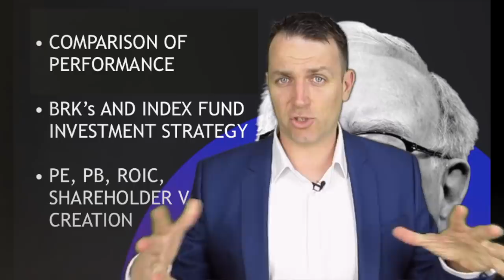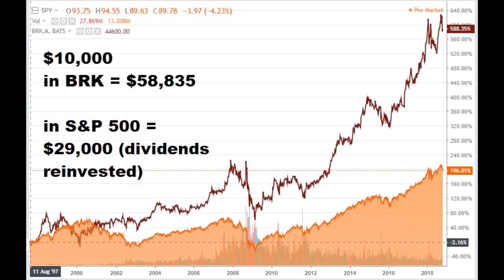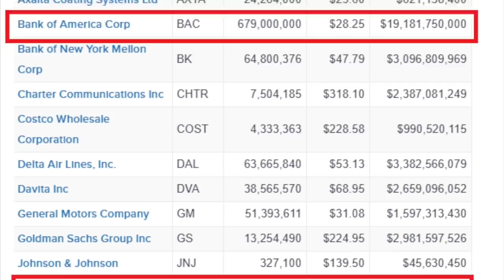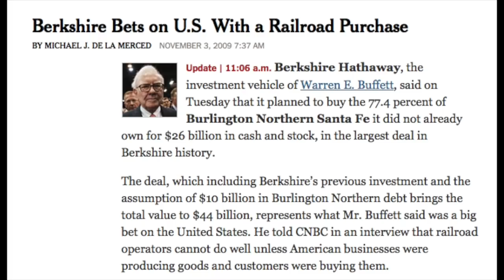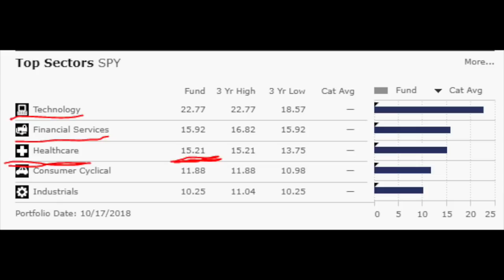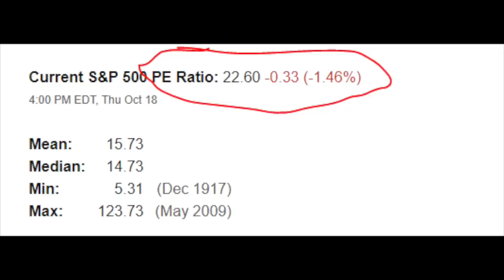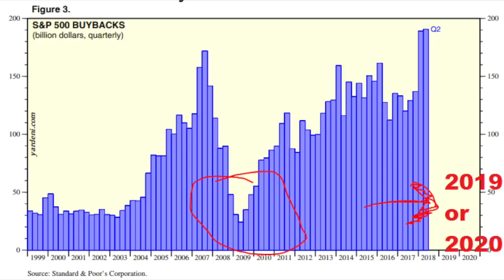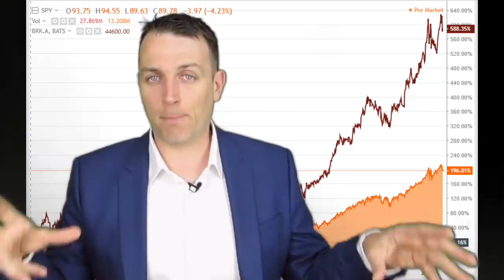BERKSHIRE STOCK IS BETTER (5 REASONS) THAN S&P 500 INDEX FUND - WARREN BUFFETT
Let Warren Buffett invest in stocks for you, he will do a better job than index funds or an S&P 500 etf. BRK is a much better solution than SPY for the passive stock market investor because of 5 reasons! Here is the summary of the video:

5 reasons why Berkshire stock is better than the S&P 500 index funds!
(1:03) Comparison of past performance
(3:44) First argument - S&P 500 and BRK investing strategies
(5:32) Index funds can’t copy Buffett’s special deals
(6:27) Second argument - market timing, discipline and cash
(7:31) Return on invested capital
(8:07) Third argument - S&P 500 top 10 holdings in 2018, 2013, 2008 and 1999
(9:26) Fourth argument - Investing in startups, buying high or low
(10:41) Fundamentals - PE, PB, PS
(12:04) Fifth argument - S&P 500 and BRK’s book value growth since 2008
(13:07) Deployment of excess cash
(14:07) Diversification
(14:27) Discussing long term returns

I am also a book author:
Modern Value Investing book: